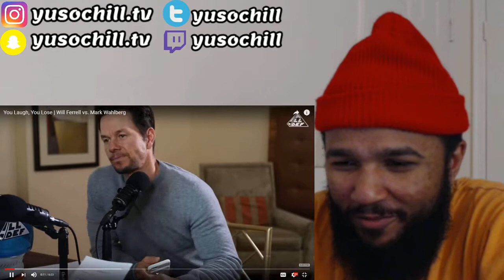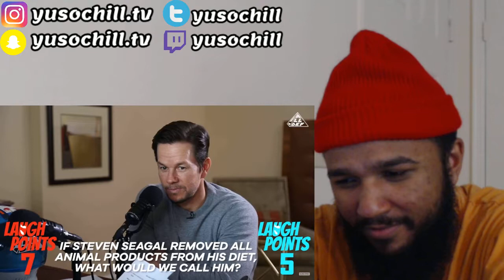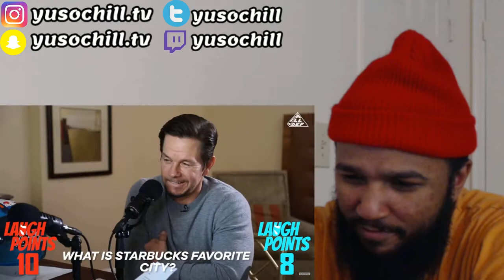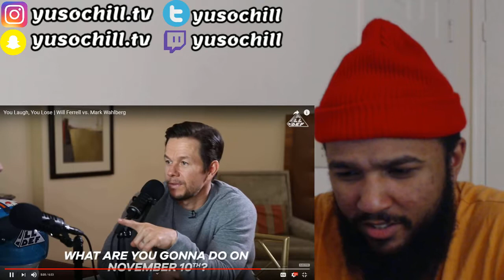All Def - Will Ferrell vs Mark Wahlberg Dad Jokes | Reaction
The Videos on my Channel consist of:
- Laughing
- Reactions
- ASMR

Laughing Helps